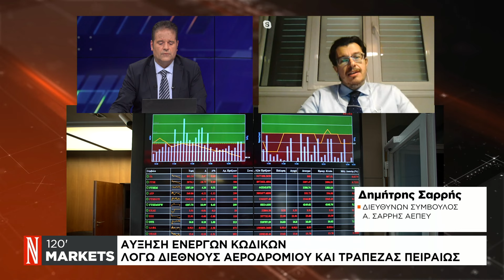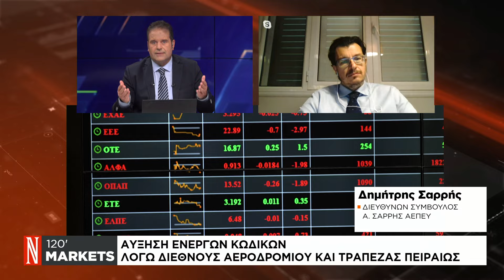Αύξηση ενεργών κωδικών λόγω Διεθνούς Αεροδρομίου και Τράπεζας Πειραιώς